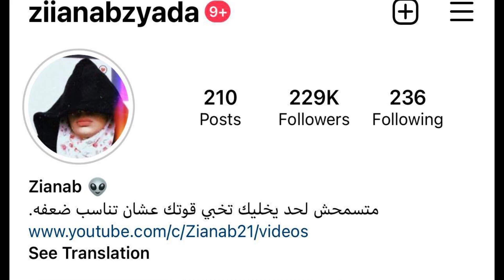اكتر واحد بتتخانقي معاه هو دة اللي هتتجوزية في الاخر! شوفي بنفسك😂👽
the hating game
اتمني الفديو يعجبكم وتعملو اشتراك في القناة❤ انستجرامي 👇